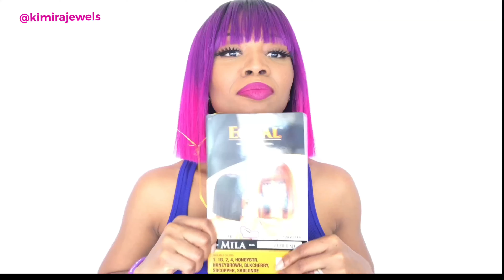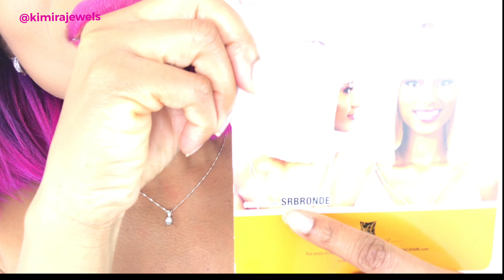#33 - SUMMER HAIR Mila Bob with Bangs Purple Pink 1B Wig OMPHOENIX , Freetress & COL-LAB Lipstick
Show and tell of the Mila wig and COL-LAB lipstick.

More videos and vlogs coming soon!

My hair is natural. I big chopped October 16, 2013 after 10 months of transitioning. Last relaxer was December 2012.